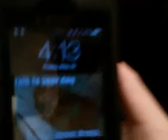Being a Retard 2405